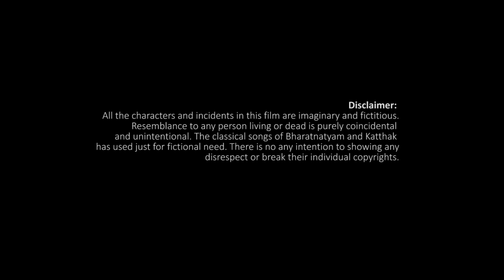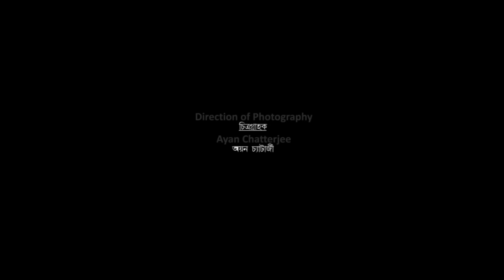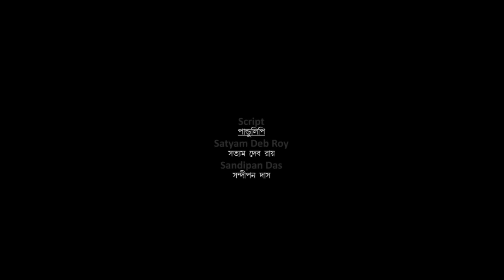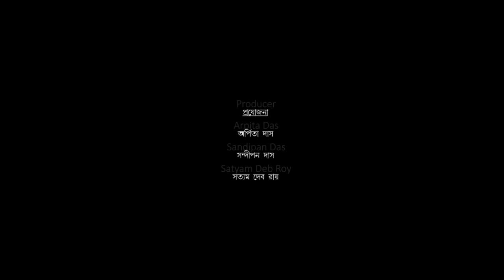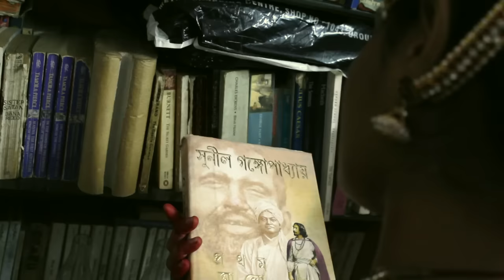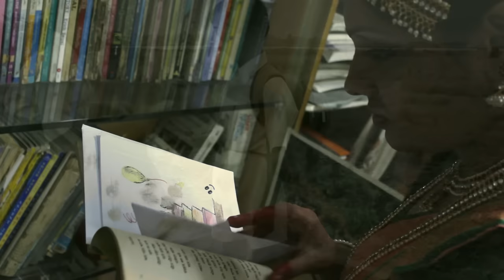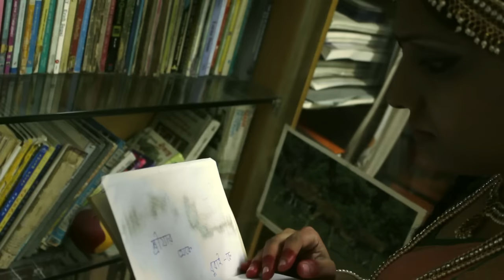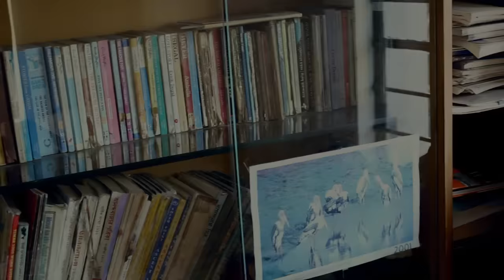Chitro Bichitro Full Movie | Bengali Short Film 2013 | Official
It is a film about a relationship between two friend who met after a long time after their childhood.

DIRECTOR: SATYAM DEB ROY.
ASSOCIATE DIRECTOR:RITAM DUTTA.
DOP: AYAN CHATTERJEE
CINEMATOGRAPHY: AYAN CHATTERJEE,SATYAM DEB ROY.
SINGER: APARAJITA SAHA, SUBIR GHOSH.
CAST: ARPITA, ARITRA, SANDIPAN, SAURAV, SAYANI, SAYAK, BAIDANTIK, MANISHA, MOUSUMI, DEBANJAN
SCREENPLAY: SATYAM DEB ROY.
SCRIPT: SATYAM DEB ROY, SANDIPAN DAS.
CREATIVE COORDINATOR: SANDIPAN DAS.
POEM: TRISHANU DAS.
LYRICS: RABINDRANATH TAGORE.